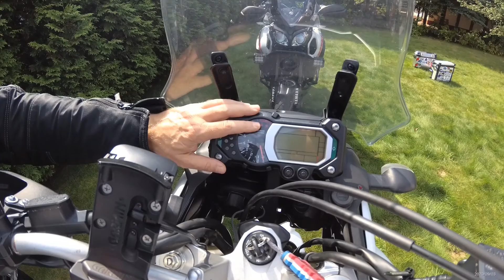Szczegóły i szczególiki dużej Tenerki 1200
Yamaha Super Tenere 1200 Generacja 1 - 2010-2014 vs. Generacja 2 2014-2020. Porównanie użytkownika. Różnice i najważniejsze cechy wspólne.

Podróże z Krówką
Mam na imię Piotr. Opowiadam o dwóch kółkach. Takich na których można podróżować, odkrywać ciekawe miejsca i poznawać interesujących ludzi. I to raczej takie nieznane, owiane tajemnicą osoby i miejsca mnie interesują. A dwa kółka są kluczem do tej podróży i zaufanym towarzyszem (tak jak moja maskotka krówka😊) na którym można zawsze polegać.
Dlatego czasem będzie poważnie a czasem wesoło – jak to w życiu – ale zawsze szczerze.